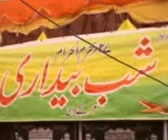(Anjuman Sajjadiya) Sakina Ne Ye Bacchon Se - Haji Aqeel - سکینہ نے یہ بچّوں سے